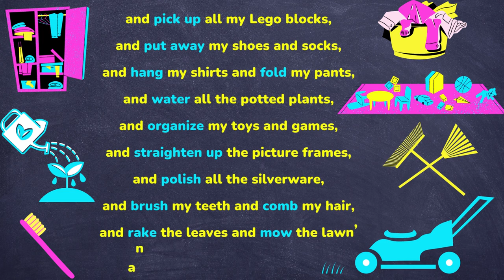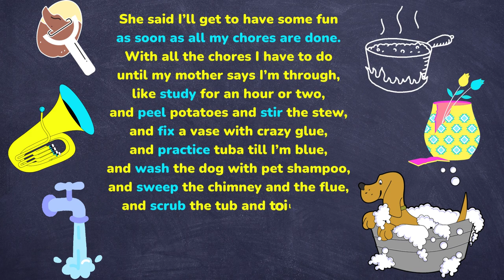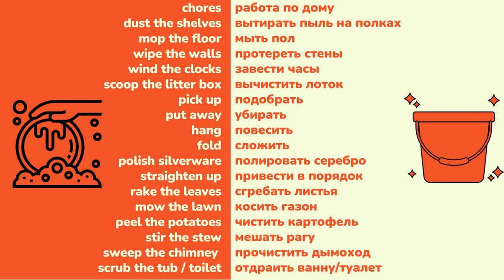My mother said to do my chores by Kenn Nesbitt